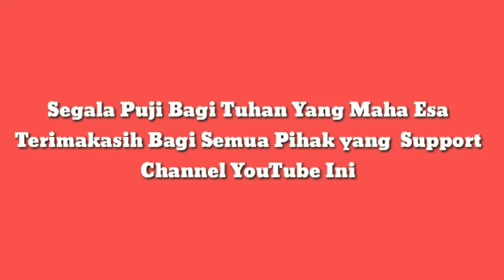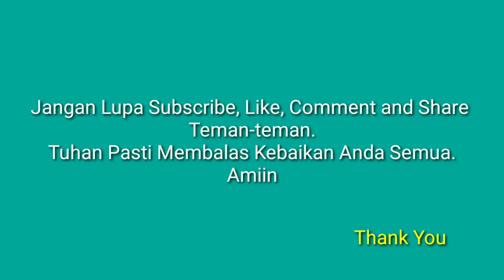Cara Mematahkan Sedotan dengan uang kertas - Parodi Lucu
Hiburan disaat gabut di warung kopi, membuat tutorial mematahkan Sedotan dengan uang kertas agar suasana nampak riang.